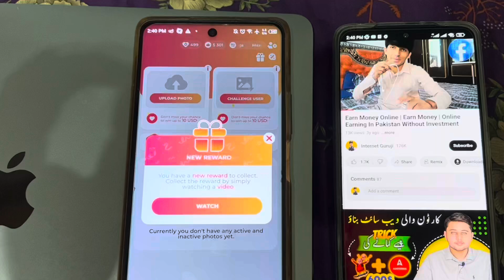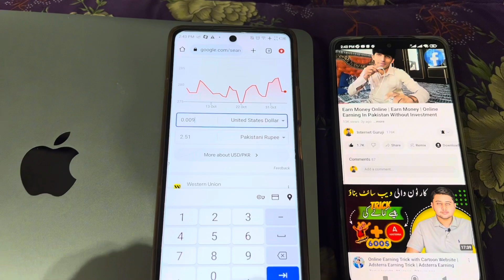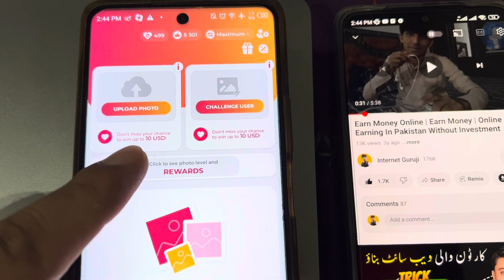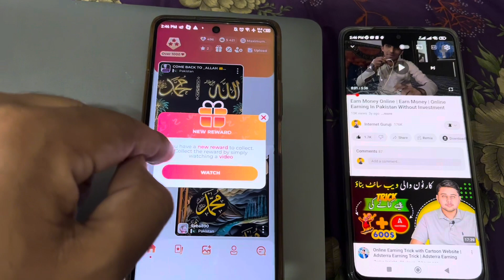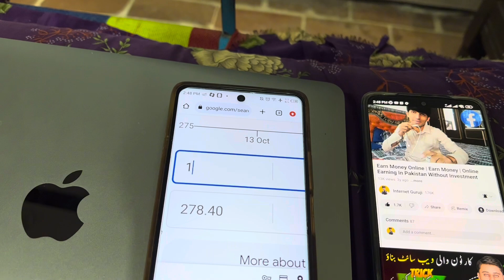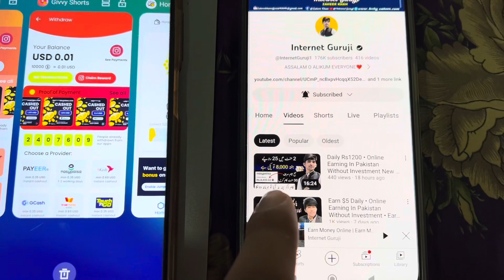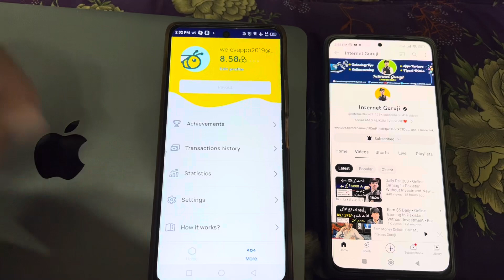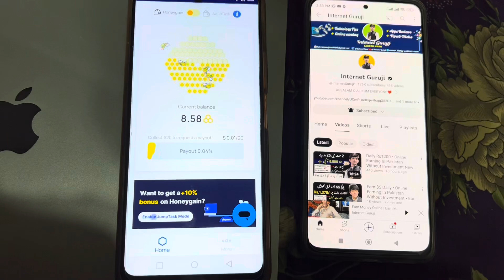3 Online Earning Apps • Online Earning In Pakistan Without Investment • Earn Money Online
Today Video about new 3 Online Earning Applications. These all three apps are very user friendly and genuine apps for money making. if you are needy then work on these apps to earn money on daily basis.

My Viewers Search Qeuries:

online surveys
best survey apps for money
earn money online 2024
online earning

Some New Keywords:

dave nick daily
earn $5 per day completing task
become a millionaire with just $5 a day
best online earning app | earn $5 daily by 5 methods | online earning in pakistan
earn,earn $5 per video you watch (make paypal money online for free)
mobile earning
earn usdt
earn money
short skill to earn money

Topics

• Fast Ads Watching Website
•Online Earning Ads Watching

Your Qeuries:

earning app
online earning
2023 best self earning app

Best Earning Apps Keywords:

online earning
paytm earning app 2023 today
2023 best self earning app

Fast Earning App 2024
Online Earning New Method
New Easypaisa Earning App
New online earning app
Earning App
internet Guruji
internet Guruji Online Earning New Method
new online earning website for students
best real online earning website
online earning games withdraw easypaisa
make money online
internet Guruji
internet Guruji New Video
New Online Earning App Today method